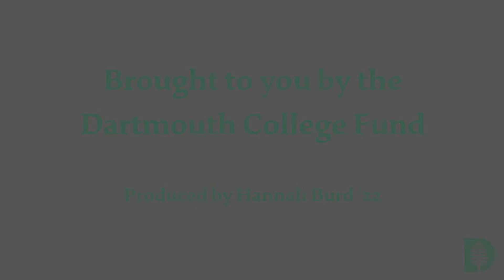This Dartmouth Moment: Bridget '21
Current Dartmouth students speak to their fall term, during COVID, and what has stood out to them as they reflect on their Dartmouth experience